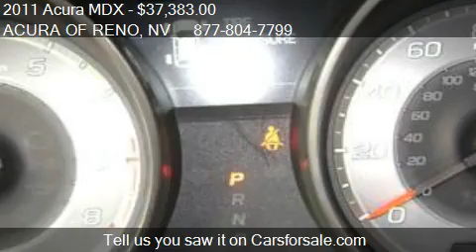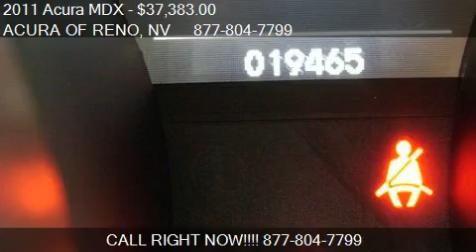2011 Acura MDX Technology used cars Reno, near Carson City, Sparks, Tahoe, Sacramento, Northern NV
Come test drive this 2011 Acura MDX Technology for sale in Reno, NV.